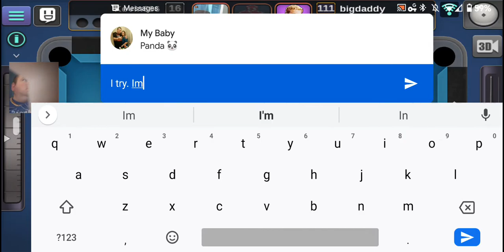Pool On Android